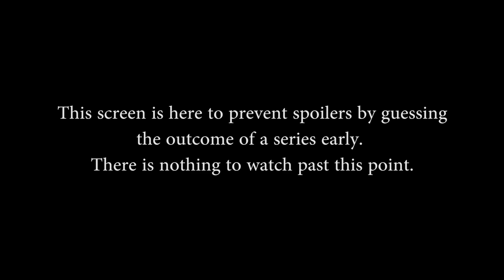SMITE Masters 2018 - eUnited vs. Black Dragons (Game 2)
SMITE Masters 2018 - eUnited vs. Black Dragons (Game 2) (Friday, May 11 2018)

Teams in this match: Black Dragons, eUnited

Gods in this match: Cu Chulainn, Hachiman, Poseidon, Geb, Nemesis, Artio, Jing Wei, Sylvanus, Bastet, Ullr

Players in this match: Kliz, MarcelZ, Nann, PIBE, zGonnZ, Benji, PandaCat, PolarBearMike, Screammmmm, Venenu